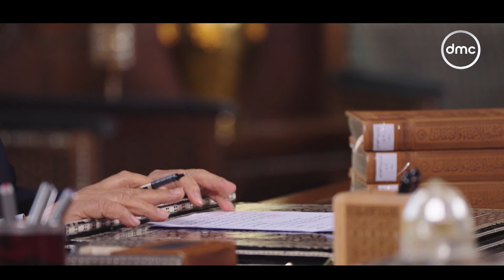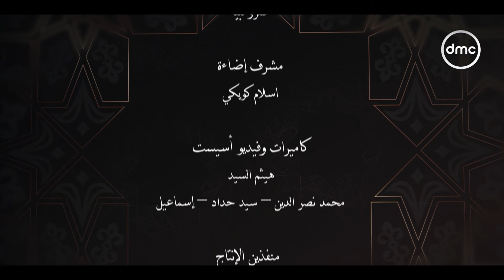الإمام الطيب - فضيلة الإمام أحمد الطيب شيخ الأزهر يتحدث عن معنى كلمة "الشكور" في أسماء الله الحسنى"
يشرح الدكتور احمد الطيب في برنامجه الديني عن التأثير على شبابنا اليوم وشكل ومبادئ الفلسفة الإسلامية في المساواة والعدل بين الرجل والمرأة من جهة الشريعة الإسلامية كما يرضح برنامج  الإمام الطيب قضايا المرأة ونفي الشبهات حول نظرة الإسلام لها ومنع العادات والتقاليد التي تقل مكانتها.